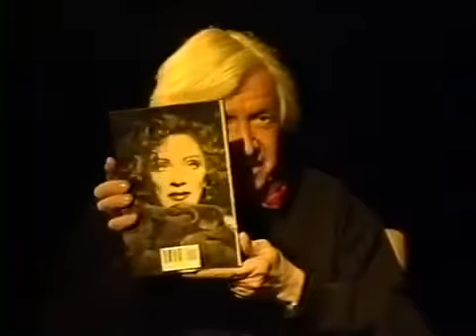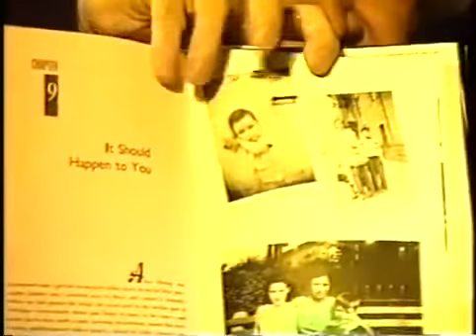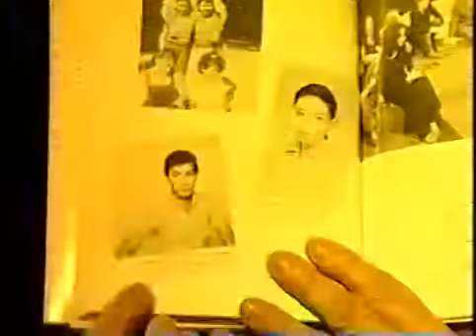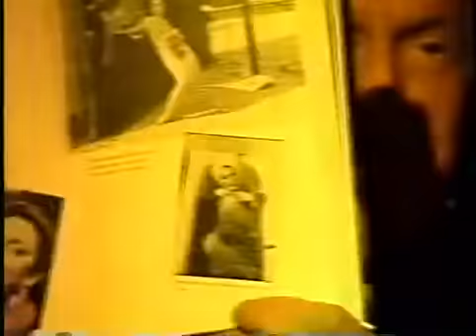Skip E. Lowe Looks At Hollywood with Guests: Woodlawn with Annie Gaybis open